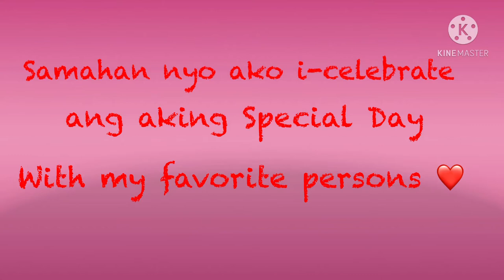Complete Vlogger Kit || My Birthday Gifts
Celebrate tayo ng birthday ko ❤️

Paano mag-alaga ng shih tzu
Ano papakain sa shihtzu puppy
Food recommendation sa shih tzu puppy
Daily life with my shih tzu
Morning routine with my shih tzu
Dog essentials
Puppy Essentials
Shih Tzu PH
Bumili ako ng Shih tzu online
Mga dapat malaman bago mag-alaga ng shih tzu
Paano mag-alaga ng chow chow
Ano papakain sa chow chow puppy
Food recommendation sa chow chow puppy
Daily life with my chow chow
Morning routine with my chow chow